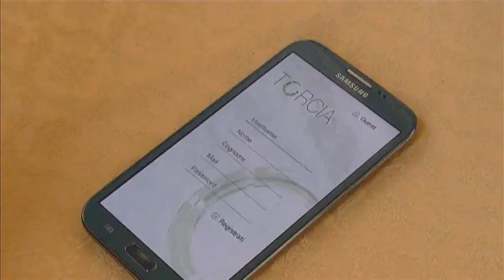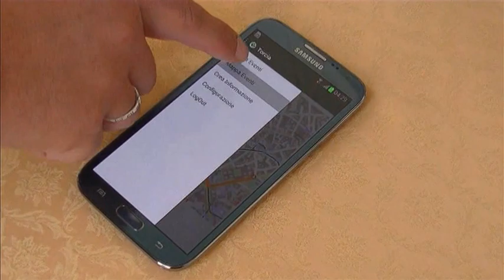Calamità naturali app aiuta a filtrare falsi allarmi sui social